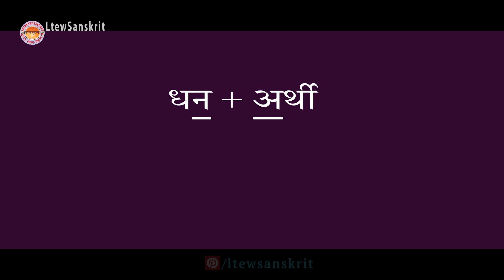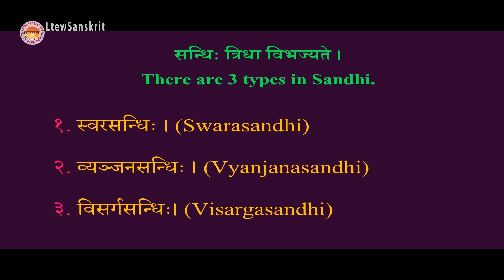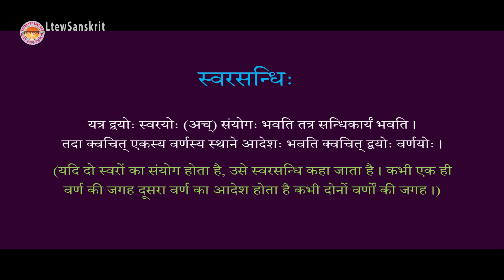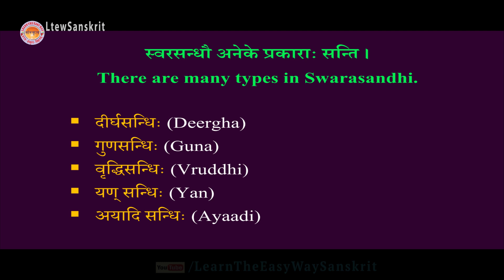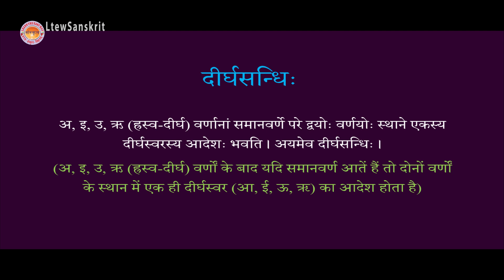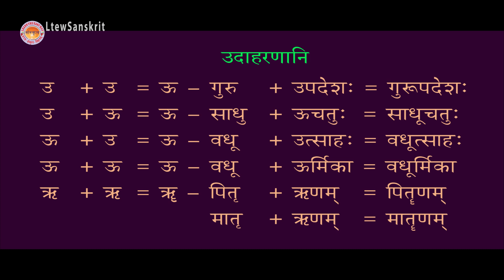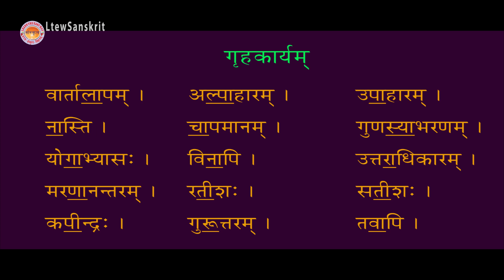Sandhi | सन्धिः | स्वरसन्धिः, दीर्घसन्धिः | Sanskrit Grammar | Learn The Easy Way Sanskrit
आज आप लोगों के लिए सरलसंस्कृतशिक्षणम् बहुत दिनों बाद व्याकरण से सम्बन्धित वीडियो लेकर आया है । इस वीडियो में सन्धि के बारे में बताया गया है । स्वरसन्धि, दीर्घसन्धि की परिभाषा, प्रकारों का उदाहरण के साथ विवरण किया गया है । हम इसी तरह आपके लिए वीडियो प्रस्तुत करते रहेगें । कृपया अधिक से अधिक शेयर करते रहें ।

 "सरल से सरल माध्यम अपनाएं और संस्कृत को सर्वत्र फैलाएं ।"

नोटः - वीडियो में यदि किसी प्रकार की चूक हो या किसी प्रकार की प्रतिक्रिया देना चाहते हो तो कृपया जरूर टिप्पणी करें । यदि किसी प्रकार की सहायता प्रदान करना चाहते हैं तो कृपया सम्पर्क करें ।

संस्कृतमाध्यमेन संस्कृतस्य पाठनम् । सरलमाध्यमेन संस्कृतस्य पाठनम् ।
आङ्गलमाध्यमेन संस्कृतस्य पाठनम् । हिन्दीमाध्यमेन संस्कृतस्य पाठनम् ।

All rights are reserved with Learn The Easy Way Sanskrit & Team...